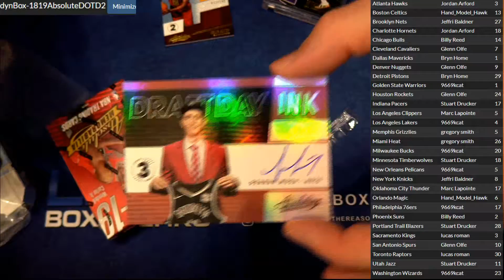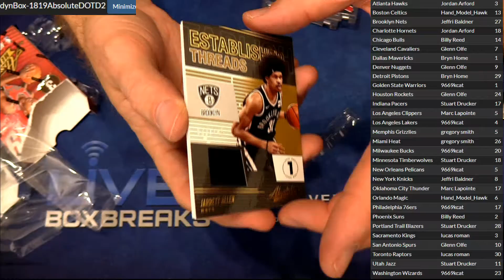2018 19 Absolute DOTD #2 LBB